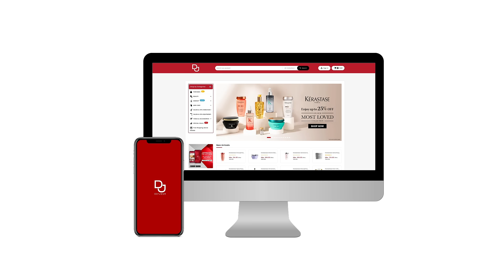Salon Furniture | Salon furniture in UAE | 100% Top Quality salon products - Dayjour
is one of the best trending online shopping stores in UAE. Dayjour has huge collections of Salon and spa Furniture, all beauty salon products, and salon equipment.
Also, Dayjour has a wide range of quality beauty products for Hair, Skin, and Body. We have our own brands Mira Professional, Mariani, Scar, and Viva Professional.